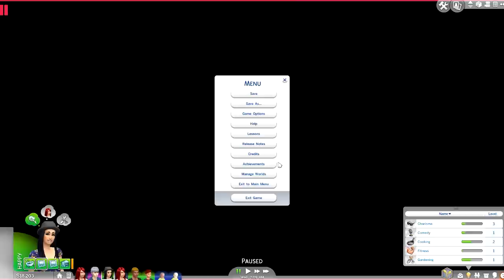The Sims 4: 100 Baby Challenge - Swaggylicious Sunglasses (Part 29)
Hey guys and welcome to The Sims 4 100 Baby Challenge!

Yammy's 100 Baby Challenge Rules:
1. Every Father must be different
2. No cheats unless the kids are in danger, or a sim needs resetting.
3. You can use fertility rewards to increase your chances of getting twins and triplets.
4. No babysitters unless all capable sims are gone, mother is in hospital.
5. You CANNOT get married
6. One parent's life revolves around the kids, they do not go to work, they can earn extra income by working a home profession.
7. play on EPIC lifespan.
8. Story progression is on.
9. Birthday cakes are allowed for instant aging.
10. You must try your hardest to reach a good school grade.
11. The kids can move out with their Dad once they become a Teenager.
12. Teens do not hold part-time job
13. You can move in other Sims or move in with other Sims, to help with getting pregnant or looking after the family (they can hold full time or part time jobs)